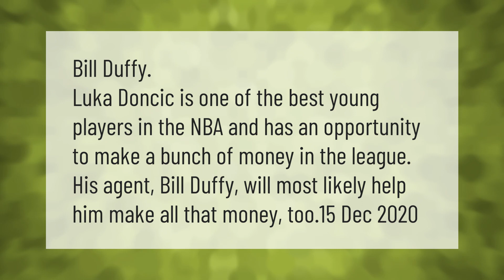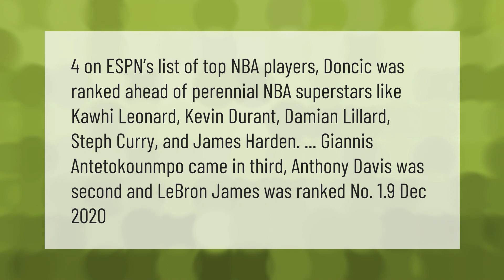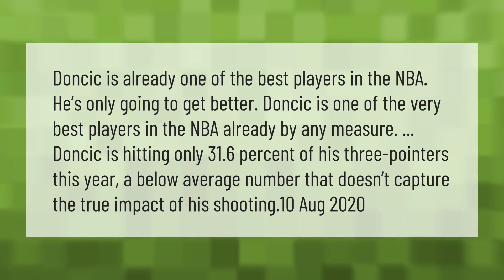Is Luka a top 5 player?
00:00 - Is Luka a top 5 player?
00:36 - Who is Luka doncic agent?
01:02 - Is Luka the best player in the NBA?
01:37 - Is Luka doncic a good player?

Laura S. Harris (2021, April 19.) Is Luka a top 5 player?
    AskAbout.video/articles/Is-Luka-a-top-5-player-237878